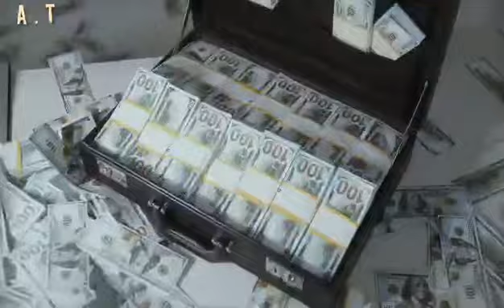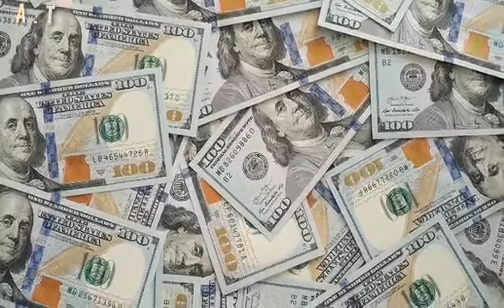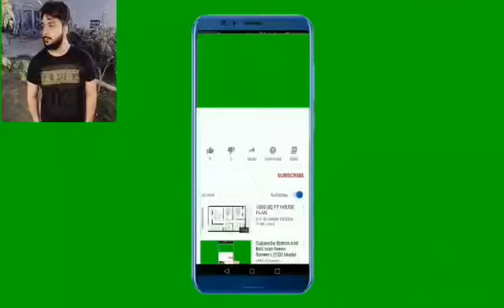Most Useless Megaprojects in the World||||Useless Billion Dollar Megaprojects in the World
In this Video I Am Going to Tell You About Most Useless Megaprojects in the World Useless Billion Dollar Megaprojects in the World